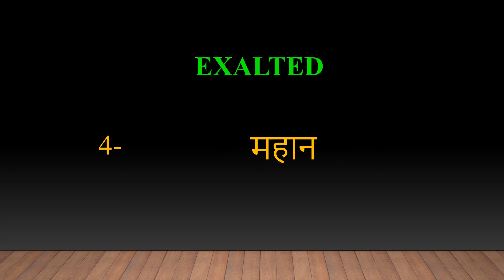Exalted meaning in Hindi | Exalted ka kya matlab hota hai | daily use English words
इस वीडियो में आप Exalted का हिंदी में मतलब समझेंगे और साथ में Exalted  का pronunciation भी सीखेंगें यानि की आप Exalted के अर्थ के साथ साथ ये भी सीखेंगें की Exalted को कैसे बोले या Exalted को बोलने का सही तरीका क्या है

Let’s learn Hindi Meaning of Exalted

Exalted meaning in english

Exalted Meaning in Hindi हिंदी में मतलब

Hindi Translation of Exalted

Exalted Meaning in Hindi Exalted का मतलब हिंदी में

Exalted Meaning in Hindi, Definition of Exalted in Hindi

Exalted Meaning Hindi Matlab Kya Hai Translate

Exalted का हिंदी क्या होता है

Exalted meaning in Hindi and English Exalted का अर्थ हिंदी एवं अंग्रेजी में Exalted definition in Hindi and English, Exalted की परिभाषा हिंदी एवं अंग्रेजी में, Exalted का मतलब, Exalted माने क्या, Exalted mane kya, Exalted  ka matlab This video is showing answer of Exalted  What is meaning of Exalted in Hindi? इस video पर प्रश्न  Exalted का मतलब हिंदी में क्या होता है? का उत्तर दिया गया है|, This video is showing answer of Exalted What is meaning of Exalted in English  इस पेज पर प्रश्न  Exalted का मतलब अंग्रेजी में क्या होता है का उत्तर दिया गया है

pronunciation of Exalted
English pronunciation of Exalted
how to pronounce Exalted